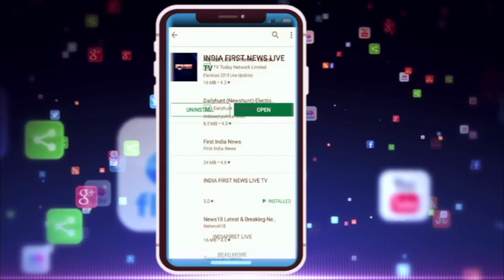lokayukta 5 ठिकानों पर लोकायुक्त का छापा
लोकायुक्त पुलिस की टीम ने आज सुबह सहायक आबकारी आयुक्त आलोक कुमार खरे के ठिकानों पर कार्रवाई की। आय से अधिक सम्पत्ति की शिकायतो के बाद लोकायुक्त ने खरे के इंदौर में पांच ठिकानों सहित दो जगह रायसेन, छतरपुर में भी कार्रवाई की।